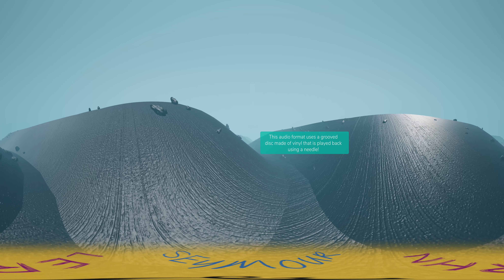| 360 | VR | The Groovy Surface of a Record Disc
A record disc plays audio or music by running a needle over the surface.
Have you ever wondered what that might look like under a microscope?

Here you can drop down and fly along the grooves of a record seeing all the bits that get worn off and eventually lead to a record becoming deteriorated.

The 360 experience lets you view all around you, and in VR lets you fully immerse yourself into the strange micro worlds.

Before dropping into the microscope see whats going wrong in the science lab - whats making all the noise?

Wait until the very end to see what really happens!!

Use with a Google Cardboard VR headset for an even more immersive experience.

This is part of the Education in 360 series.

We allow use of this video for non-profit teaching purposes via the YouTube website or native YouTube app only. The video may not be downloaded or used with any third party application without permission.